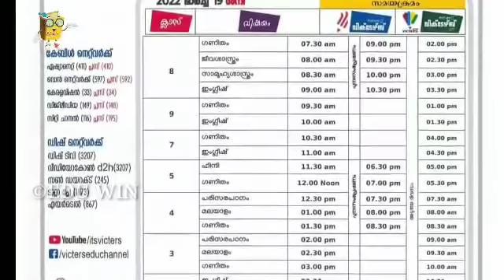അവധി ♥️വിദ്യാർത്ഥികൾ കാത്തിരുന്ന വാർത്ത‼️ breaking educational updates / kite victers online class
kite its victers channel timetable
സ്കൂളുകളും കോളേജുകളും അടച്ചിടുന്നു‼️  പുതിയ സംവിധാനം / its victers tomorrow timetable/ eduwin
സ്കൂളുകൾ breaking educational updates eduwin

തിങ്കൾ മുതൽ പുതിയ രീതി‼️സർക്കാർ ഉത്തരവ് വന്നു വിദ്യാർത്ഥികൾക്ക് തിരിച്ചടി victers timetable edu win
വിദ്യാർത്ഥികൾ കാത്തിരുന്ന വാർത്ത‼️6 breaking educational updates / kite victers online class eduwin
കേരളത്തിലും ഒമിക്രോൺ സാധ്യത / സ്കൂളുകളിൽ പുതിയ സംവിധാനം
BIGBREAKING NEWS വിദ്യാർത്ഥികൾക്ക് തിരിച്ചടി / minister speaks/ kite its victers tomorrow timetable

KITE VICTERS TOMORROW TIMETABLE EDUWIN
വിദ്യാർത്ഥികൾ കാത്തിരുന്ന വാർത്ത‼️9,+1 RE OPEN / KITE ITS VICTERS TOMORROW TIMETABLE MONDAY നവംബർ 22 VICTERS TOMORROW MONDAY TIME TABLE

timetable school opening date 2021